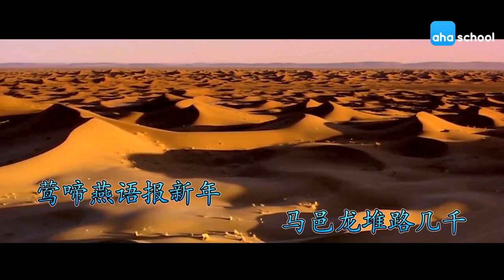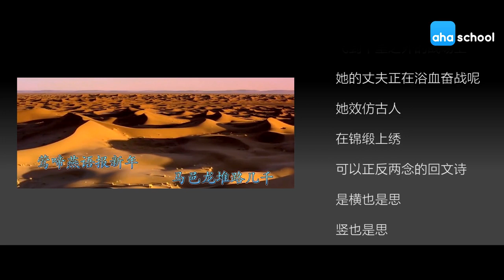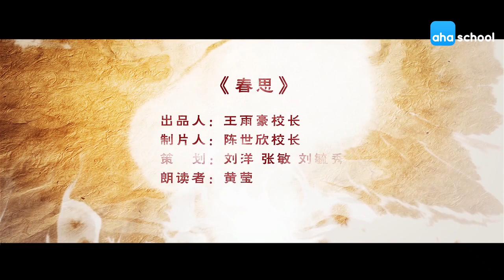【唐诗三百首.微电影】273-春思【皇甫冉】